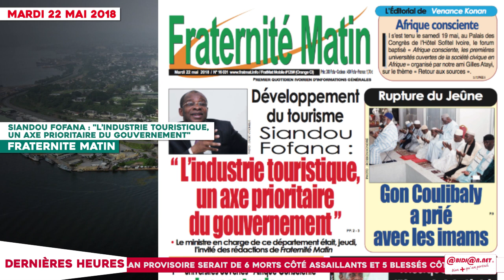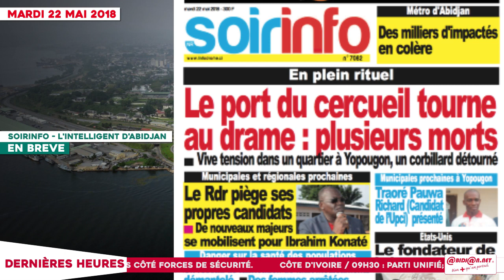Le Titrologue du 22 Mai 2018 / Parti unifié : Le PDCI ne fera pas de congrès (Bédié)